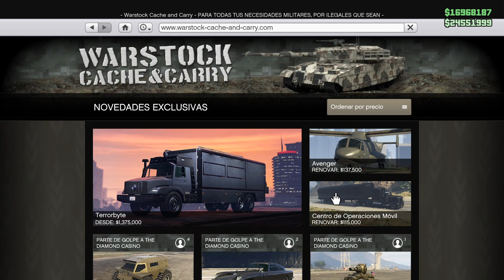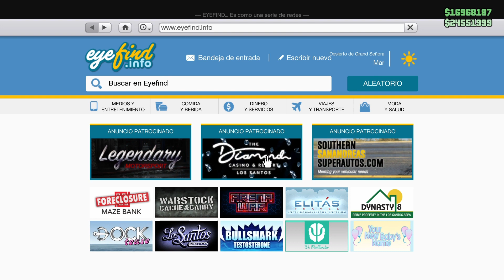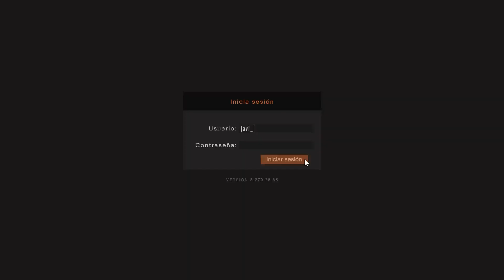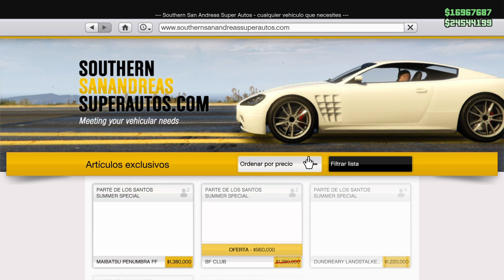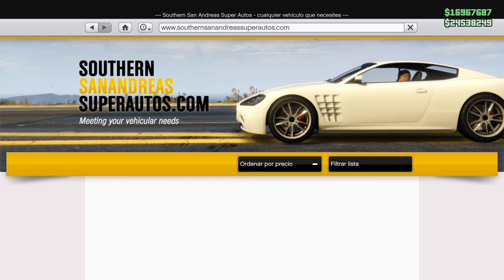(Parcheado)Duplicar Masivo Solo Sin Ayuda Matriculas limpias. GTA 5 PS4 XBOX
CANALES HERMANOS

CANALES AMIGOS

Dolar OG ➡️ ➡️ Musicas Creadas por el amigo Dolar OG

Canción del vídeo:
Disfigure - Blank
Laszlo - Fall To Light
Tobu - Candyland